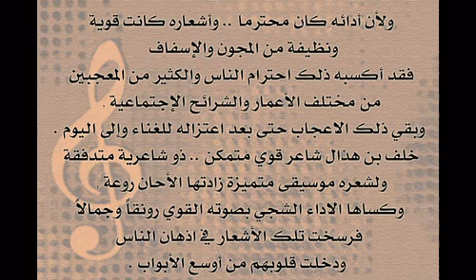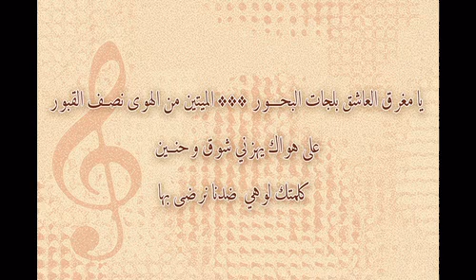خلف بن هذال || قلنا متى الميعاد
خلف بن هذال بن سمران العتيبي من مواليد عام ( 1943 ) بمدينة (ساجر) .
نبغ شعريا منذ طفولته , ولعل ذلك ناتج عن يتمه المبكر, حيث توفى والده وهو في السابعة من العمر .
وفي بدايات شبابه اتجه إلى مجال الطرب على سبيل الهواية , ولذا لم يكن يذكر في اسطواناته المسجلة ( المطرب ) وإنما يذكر ( الشاعر ) , وغنى الكثير من قصائده بصوته , فأكسبه ذلك شهرة كبيرة على امتداد الخليج العربي .
ولأن أدائه كان رجوليا صرفا لا ميوعة فيه , واشعاره كانت قوية ونظيفة من المجون والإسفاف - فقد أكسبه ذلك احترام الناس والكثير من المعجبين من مختلف الأعمار والشرائح الإجتماعية , وبقي ذلك الاعجاب حتى بعد اعتزاله للغناء وإلى اليوم .
خلف بن هذال شاعر قوي متمكن ..ذو شاعرية متدفقة .. ولشعره موسيقى متميزة زادتها الحانها روعة , وكساها الاداء الشجي بصوته القوي رونقا وجمالا , فرسخت تلك الأشعار في اذهان الناس .. ودخلت قلوبهم من أوسع الأبواب .
ثم اضحت مع مرور الأيام جزء لا يتجزأ من التراث الغنائي السعودي رغم قلتها , والتجربة القصيرة لصاحبها .

نسأل الله للشاعر الكبيرخلف بن هذال طول العمر .. وان يتجاوز عنا وعنه .